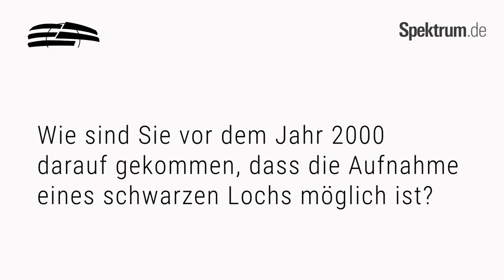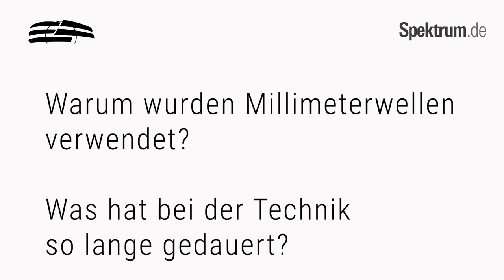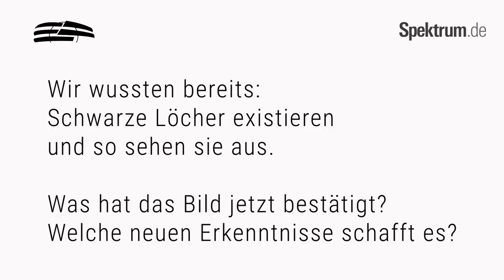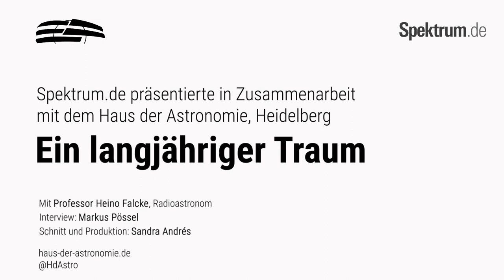Ein lebenslanger Traum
Radioastronom Professor Heino Falcke beschäftigte sich bereits in den 1990er-Jahren mit Möglichkeiten, schwarze Löcher in einem Bild einzufangen. Doch weder Teleskope noch Festplatten waren seinerzeit auf dem technischen Stand, um so ein Projekt durchzuführen. Erst nach vielen Jahren, schier endloser Datenverarbeitung und internationaler Zusammenarbeit, ist sein Traum nun wahr geworden. Im Interview erklärt Falcke, wie das Bild zu Stande gekommen ist und was dafür nötig war.

Professor Heino Falcke ist Radioastronom an der Radboud University Nijmegen. 2011 hat er den niederländischen Spinoza Prize gewonnen, der neue Forschungen prämiert. 2013 begann er seine Arbeit an dem Projekt zur Erforschung Schwarzer Löcher, das ein Bild des Ereignishorizontes machen sollte. Am 10. April dieses Jahres gab er die erfolgreiche Veröffentlichung bekannt.